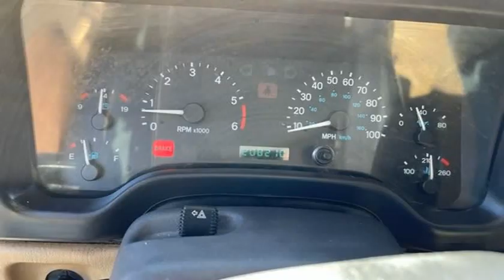2000 JEEP WRANGLER / TJ SAHARA (Englewood, Colorado)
Prime Automotive
3935 S Broadway
Englewood